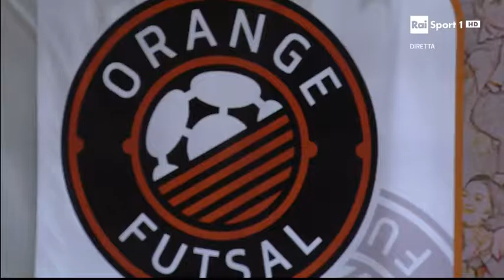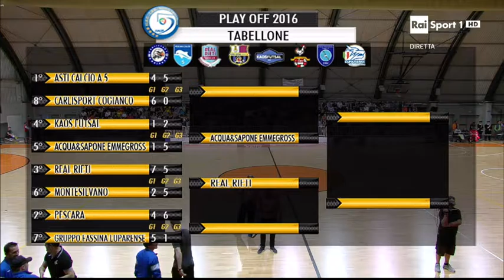Serie A 2015-2016 | Quarti di finale, gara-3, Asti-Carlisport Cogianco